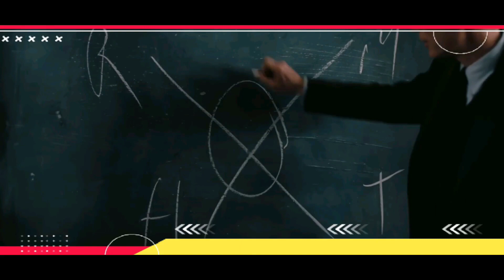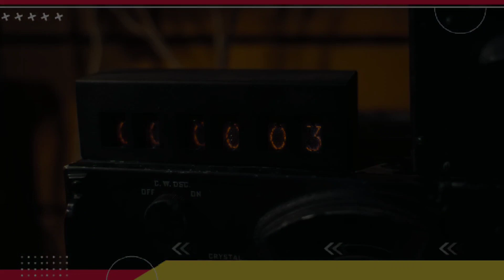"Oppenheimer: All story explained in hindi"